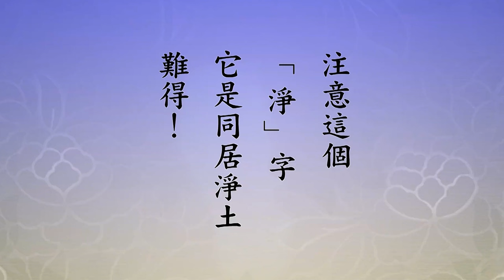🙏淨空老法師🙏我說出來 你們想想看有沒有道理 能不能同意🙏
🙏至誠感恩 ! 南無阿彌陀佛 !(用真誠.恭敬的心去聽經 會有悟處) grateful Namo Amitabha !🙏 「極樂世界之凡聖同居土，是同居淨土」。注意這個「淨」字，它是同居淨土，難得！為什麼？這個世界裡面的凡夫，六道凡夫，接受阿彌陀佛的教誨，讓我們想到老祖宗的話，「建國君民，教學為先」；《三字經》上講得好，「人之初，性本善；性相近，習相遠；茍不教，性乃遷」。極樂世界把這些話統統落實，極樂世界阿彌陀佛天天教，阿彌陀佛真了不起！他是圓滿的證入自性，所以性德的起用真正發揮到淋漓盡致。怎麼說？極樂世界有多少眾生，阿彌陀佛就能夠變化多少身。每個人面對著阿彌陀佛，阿彌陀佛親自來教導，這是性德圓滿的發揮。同時極樂世界的凡夫，因為極樂世界都是心善，都修善，所以它只有善道，沒有惡道。它六道只有兩道，沒有阿修羅，沒有餓鬼、地獄、畜生，只有人天兩道，不一樣！而這裡面的人天，得到阿彌陀佛本願威神加持，我們前面學過了，皆作阿惟越致菩薩。這個意思就是說，雖然是凡夫，你的物質生活、精神生活、修行生活都跟法身菩薩同樣的享受，同樣的檔次。法身菩薩他也能夠化無量無邊身，跟阿彌陀佛一樣，他能化無量無邊身。化身幹什麼？化身到十方一切諸佛剎土裡面去供佛聞法，不可思議！供佛是修福，修無量無邊的福報，聞法是修慧。
　　那我們要問，十方諸佛如來給這些人講什麼法？諸位同學有沒有想到？十方諸佛，你去聽法，他給你講什麼法？你們回答不出來，我想到了，我說出來，你們想想看有沒有道理，能不能同意？十方一切諸佛如來都講《無量壽經》，都教你「發菩提心，一向專念」，你想想可不可能？是不是這樣的？世尊當年在世，《無量壽經》多次宣講，即使說一切經，也常常帶著介紹極樂世界阿彌陀佛。我們能夠想得到！為什麼？大經裡面佛告訴我們，「十方三世佛，共同一法身，一心一智慧，力無畏亦然」。這是我們憑藉的理論依據，想像到十方諸佛教化眾生都用《無量壽》，《無量壽》是《華嚴》的歸趣，《法華》的歸趣，當然講這部經。所以你要學經教，學什麼經？你就學《無量壽經》，一切諸佛共同宣揚的，這是圓滿的大乘。這部經學通了，門門都通，不要再找麻煩了，真的一經通一切經通。這部經學通了，你就能講《華嚴經》，你就能講《法華經》；能講《華嚴》、《法華》，你就能講一切經，這是祕訣。你真搞清楚、真懂得了，淨宗學院的宗旨、宗趣你就明白了，這還用得著多說？用不著了。這同居淨土要認識它，不可思議！